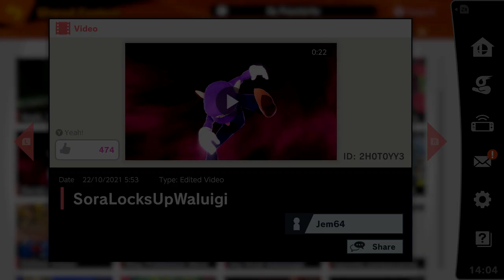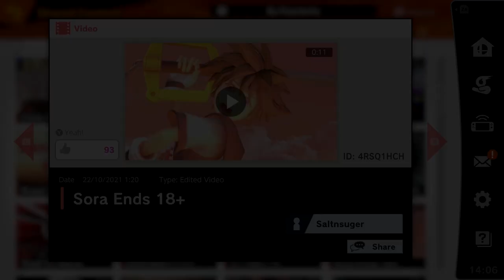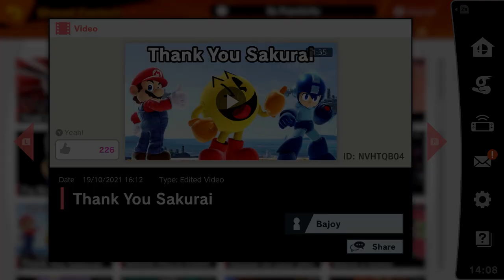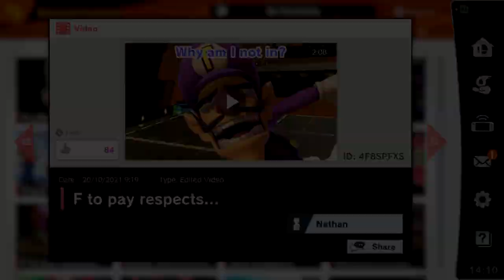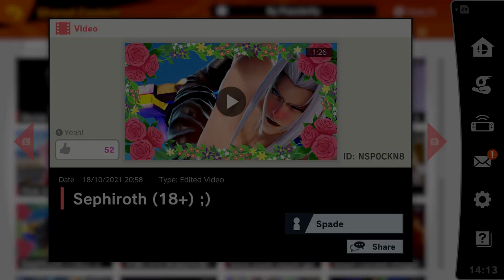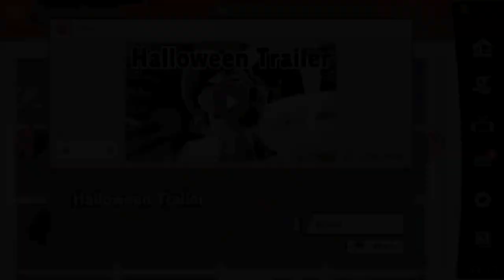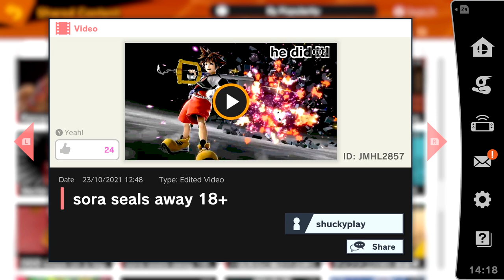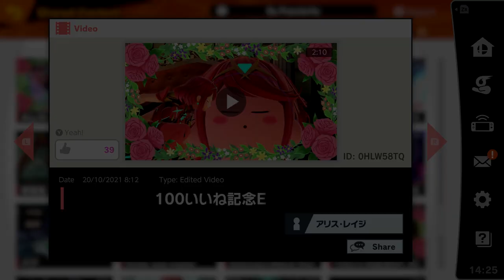Shared Content Videos By Popularity (October 2021 Part 3) ~ Super Smash Bros Ultimate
This footage excludes the 18+ videos that aren't jokes, duplicate uploads, videos from other months and longer videos with no substance. Footage was recorded on the 31 of october the current most popular videos on shared content may vary.

Timestamps:
00:00:00 - Yeah, I am a toy (mod)
00:00:16 - SoraLocksUpWaluigi (mod)
00:00:42 - spooky jumpscares
00:01:37 - Sora Ends 18+
00:01:52 - Dear 18+ lovers
00:02:01 - Thank You Sakurai
00:03:41 - F to pay respects...
00:05:53 - day one
00:06:04 - Sephiroth (18+)
00:07:33 - Sora ends squid game
00:08:21 - Halloween Trailer
00:09:16 - sora seals away 18+
00:09:27 - No More 18+, PLEASE
00:09:48 - Pyra Photo * Suzuki Frog style ← Ori-chara [ホムラ写真※鈴木 蛙流がした←オリキャラ]
00:14:52 - 100 likes Ep. Pyra and Kirby [100いいね記念EP.ホムラとカービイ]